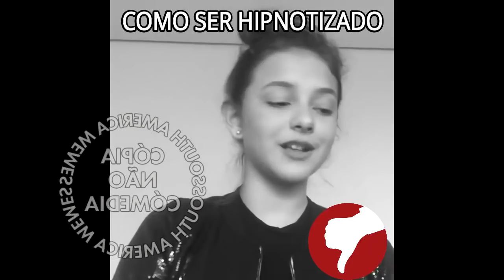Como Ser Hipnotizado - SOUTH AMERICA MEMES